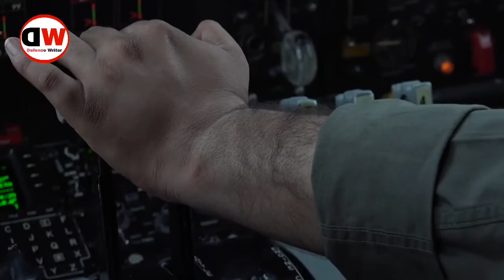JF 17 Thunder Participates in UK Tattoo Air Show | JF-17 in Virtual Royal Air Tattoo Show 2020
In this video we talked about pakistani  jf 17 thunder participates in UK virtual royal air tattoo show for the first time.